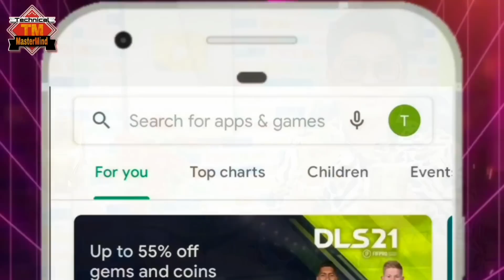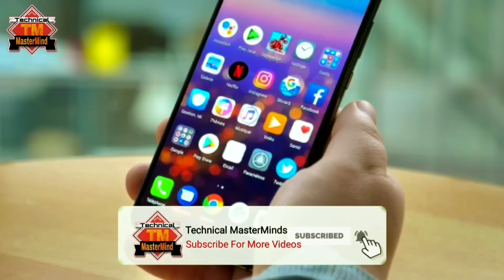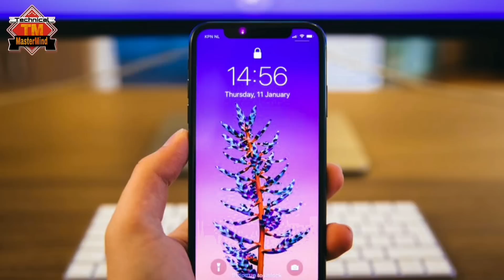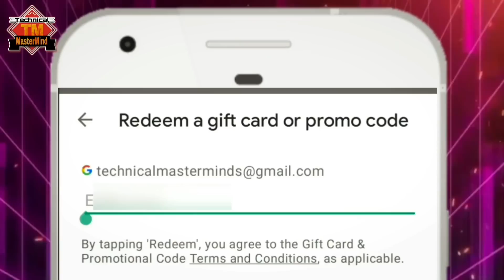Earn FREE $10 Dollars Redeem Code in Playstore || 2023 Free Google Gift Cards Giveaway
Hello Guys, In this video we have announced our past giveaway of Gift Vouchers winner's list

Host: Aman Lalani